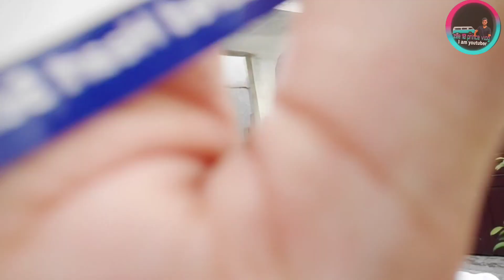Ludhiana to Sahnewal Train Journey Station😊😊 16 8 2023